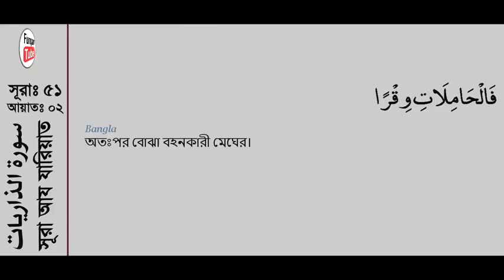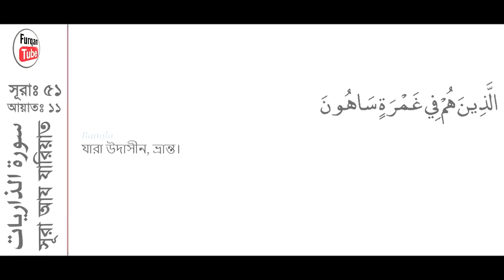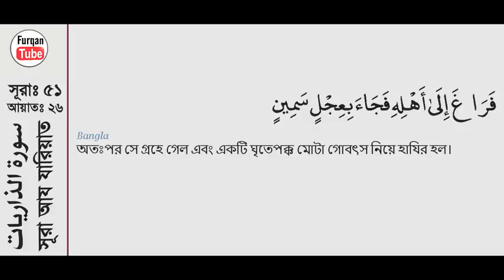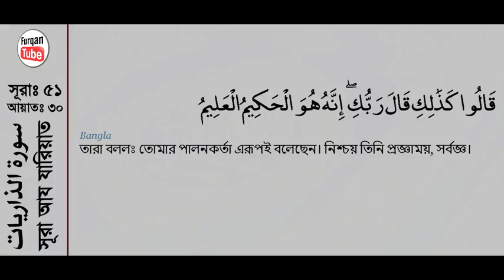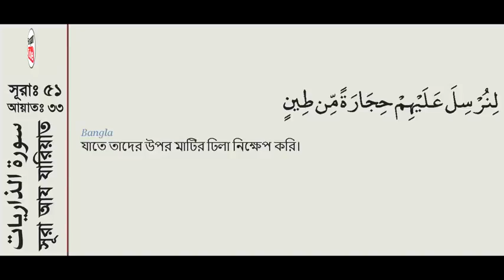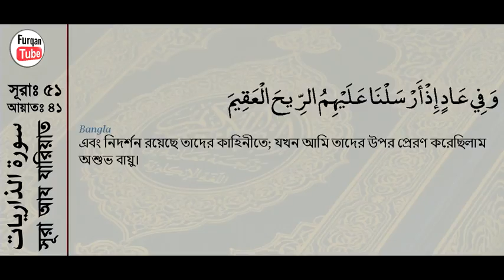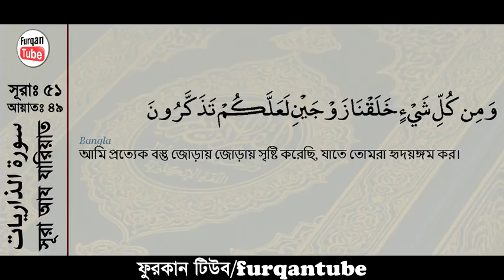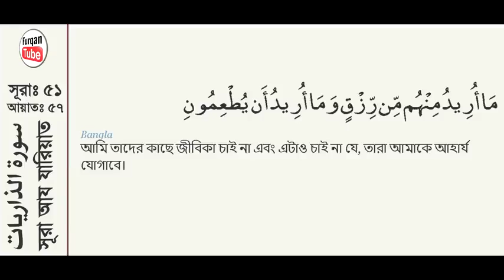051 Surah Aj Dhariyat with bangla translation recited by mishari al afasy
Al-Quran (Free)